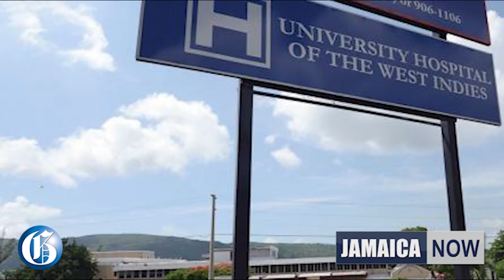2020 in Review: Top 20 in 20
JANUARY 10, 2021: Here are the top 20 pictures and 10 most watched videos in 2020.